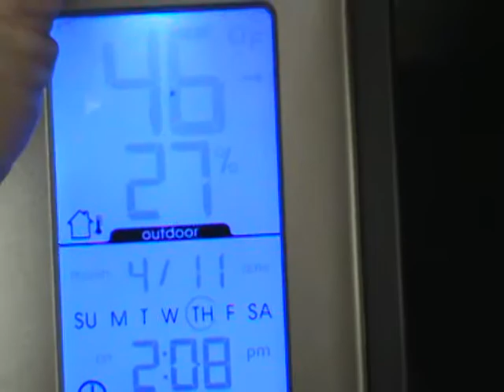CHOP/CUT/ REBUILD CCI RIDGE CHOPPER FRAME